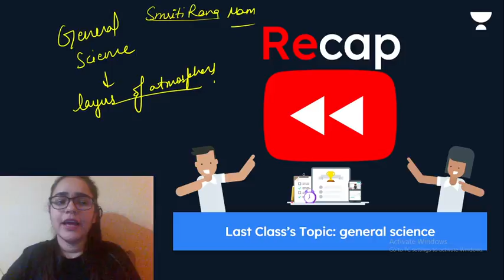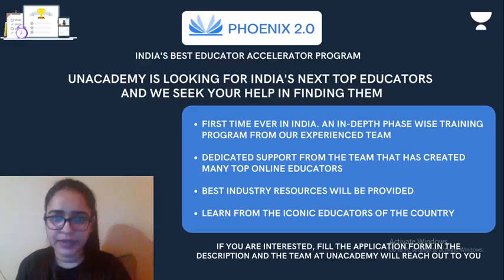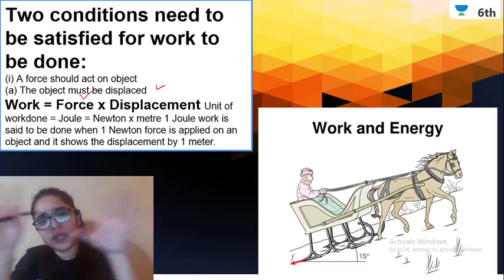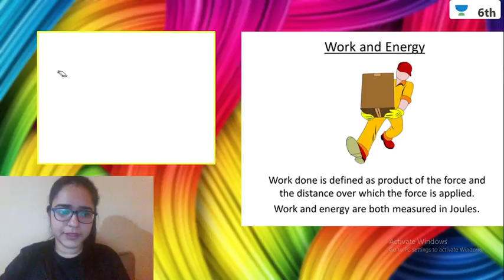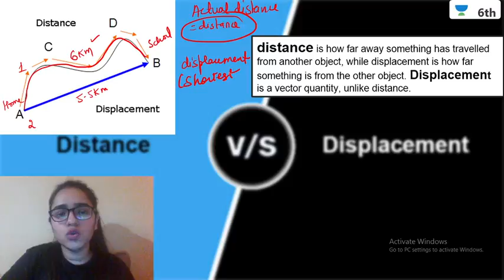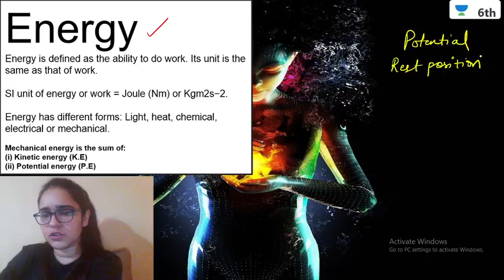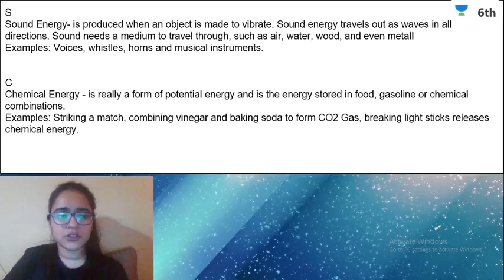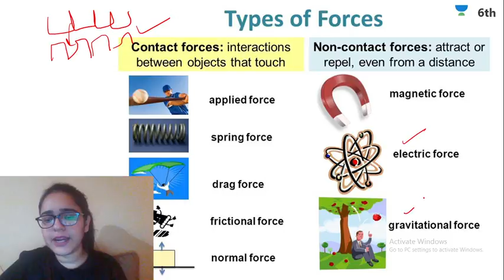Force, Work & Energy | Science | Unacademy 6th | Smriti Rana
In today's live session, we will cover the topic - "Force, Work & Energy” of Class 6 Science. Smriti Rana ma'am will help you understand this topic and boost the preparation strategy for Science, resulting in fast-forwarding your preparation for your exams.

Smriti Rana and more top educators are teaching live on Unacademy.

Unacademy Subscription Benefits:
1. Learn from your favourite Educator
2. Dedicated doubt clearing sessions
3. One Subscription, Unlimited Access
4. Real-time interaction with Educators
5. You can ask doubts in the live class
6. Limited learners per batch
7. Download the videos & watch offline